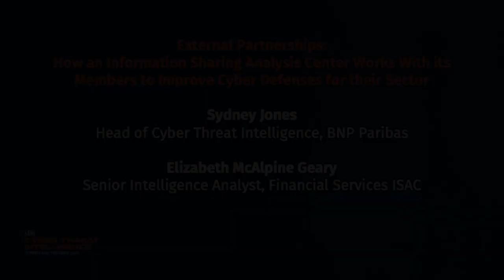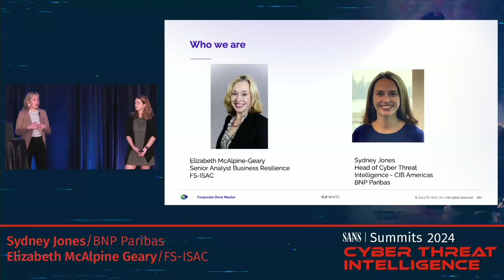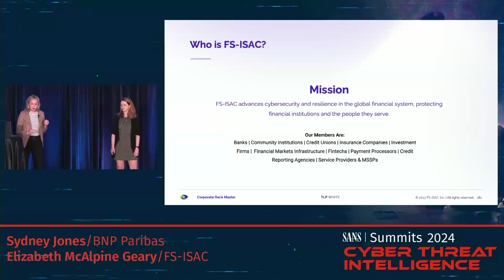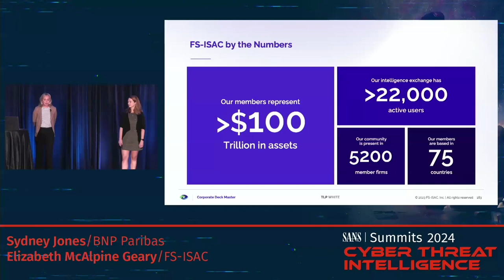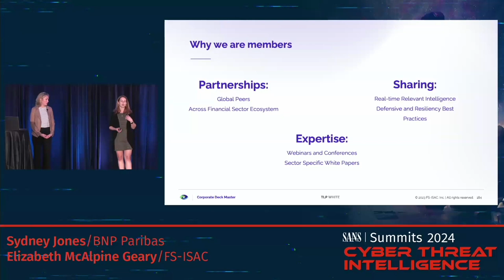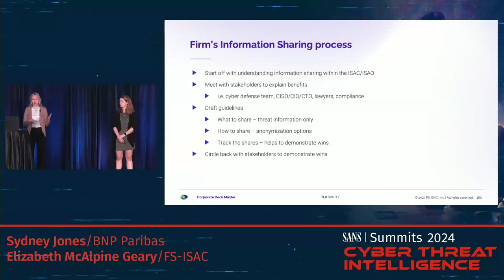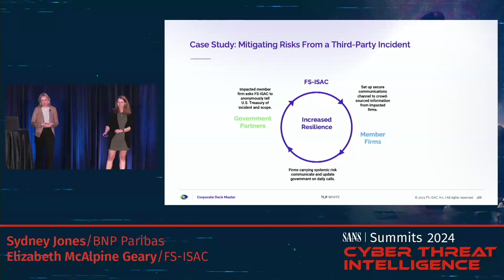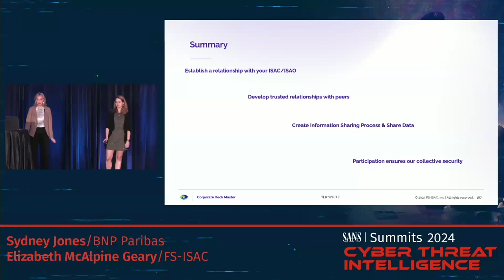How an Info Sharing Analysis Center Works w/ its Members to Improve Cyber Defenses for Their Sector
As more firms interact with the government agencies and regulators, external partnerships are becoming a priority. An Information Sharing and Analysis Center and one of its members want to give an overview of what ISAC/ISAOs are and how firms can benefit from this partnership and how ISACs are a good place to start when building external partnerships. The talk would start with an overview of ISACs to include how the ISACs provide anonymity to its members when sharing through their organization as well as how the ISACs interact with government entities and other ISACs. The member firm will then talk through why they joined the ISAC and what benefits they have seen for themselves and the sector as a whole. As part of this process, the firm would describe how they developed an internal procedure to share observed threat data to the ISAC. The talk would wrap up with a recent example of a real-world crisis and how the ISAC information sharing partnership worked.

SANS Cyber Threat Intelligence Summit 2024
External Partnerships: How an InformationSharing Analysis Center Works With its Members to Improve Cyber Defenses for Their Sector
Sydney Jones, Head of Cyber Threat Intelligence, BNP Paribas
Elizabeth McAlpine Geary, Senior Analyst, Business Resilience, Financial Services ISAC